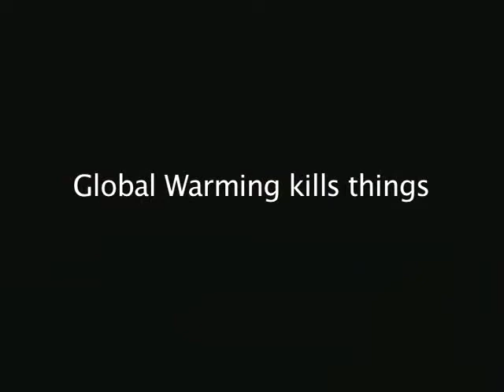Just When You Least Expect it...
Animation public service assignment for class.